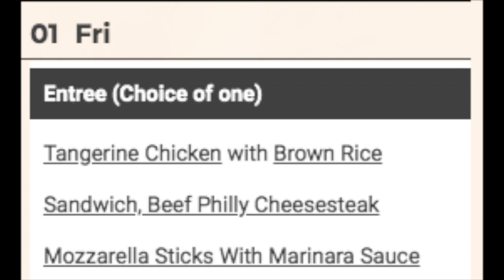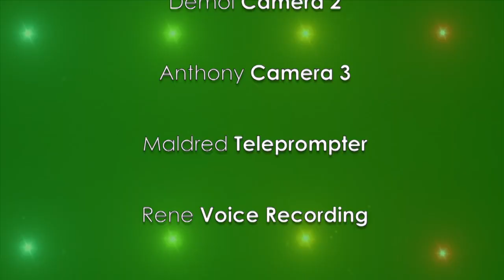Warrior News Show for 11-01-2019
This video is about Warrior News Show for 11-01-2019